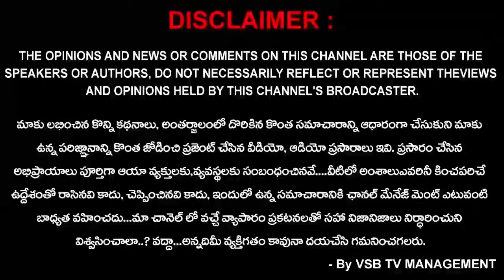ఎట్టకేలకు చందన చొరవతో మూడుగుళ్ళ రోడ్డుకు మోక్షం... || VSB TV